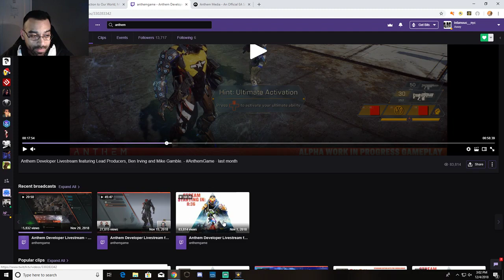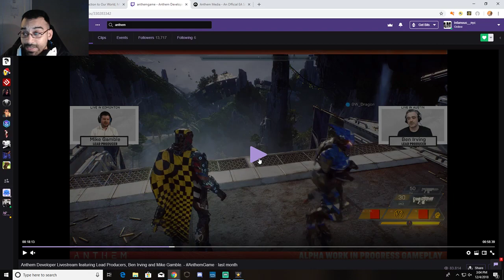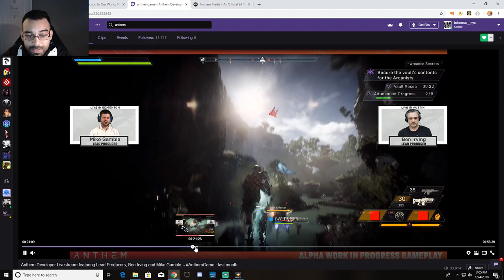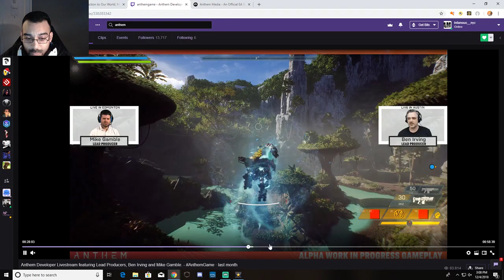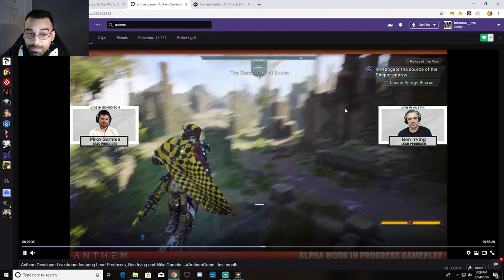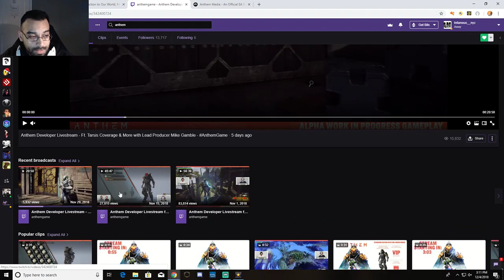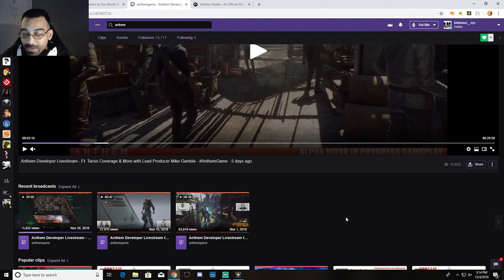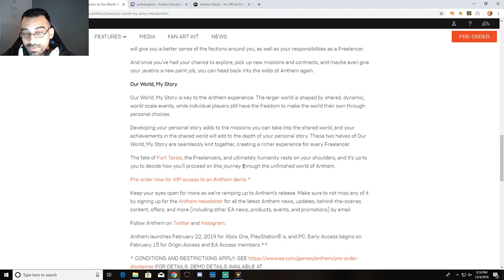Anthem: "The unfinished world of Anthem"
The unfinished world that is Anthem is actually take from their web and from what i have seen is very telling so far. interested in seeing where it goes before launch.